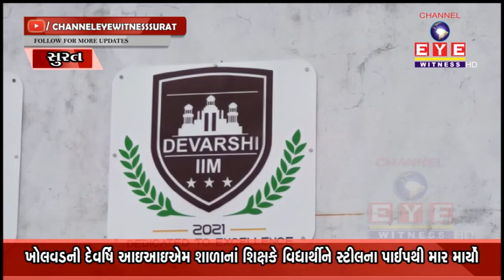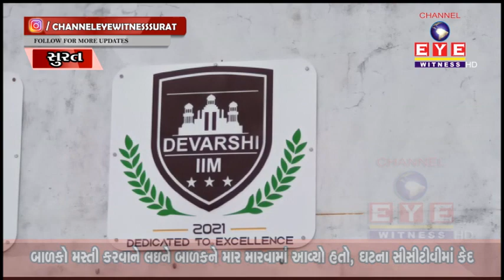સુરતના શિક્ષક ભાન ભૂલ્યા - વિદ્યાર્થીને માર્યો ઢોર માર || CHANNEL EYE WITNESS